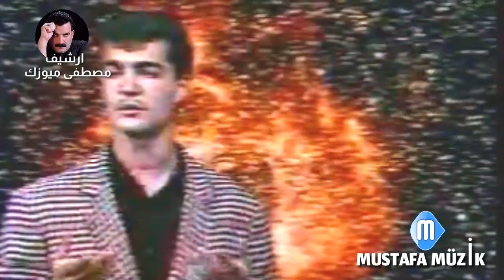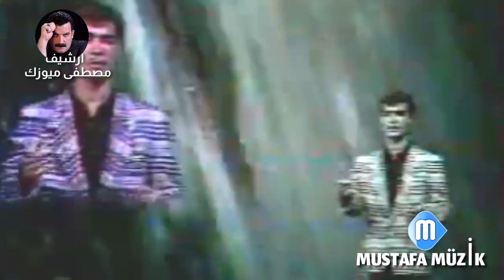ارجان شهاب - گه ل دون گه رى - 1995